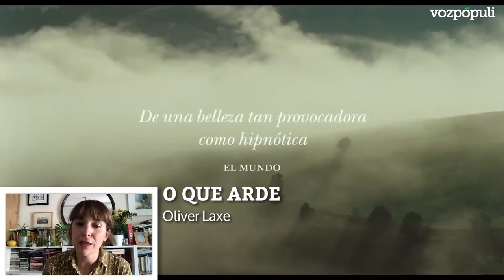La carrera del cine español por el Oscar | Vozpópuli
Las películas 'El hoyo', dirigida por Galder Gaztelu-Urrutia; 'La trinchera infinita', de Jon Garaño, Aitor Arregi, José Mari Goenaga; y 'O que arde', de Oliver Ladxe, han sido las películas preseleccionadas para representar a España en la próxima edición de los Oscar de Hollywood en el apartado de Mejor película internacional, tal y como ha anunciado este martes la Academia de las Artes y las Ciencias Cinematográficas de España. La película finalista que optará a la nominación a la Mejor película internacional se conocerá el próximo 3 de noviembre.